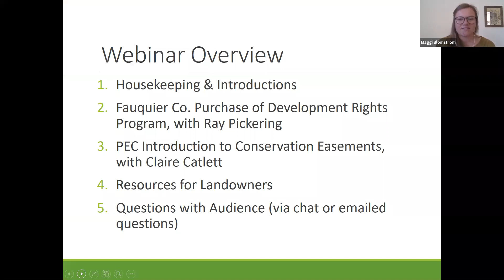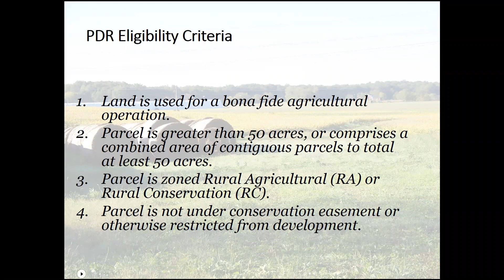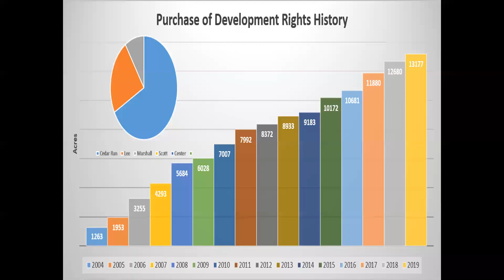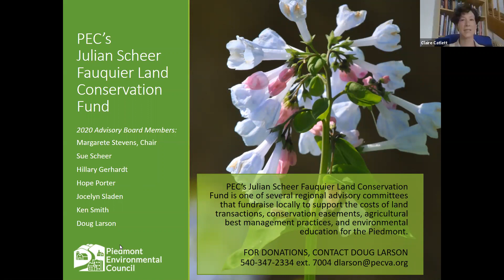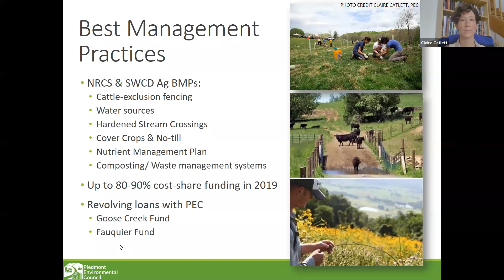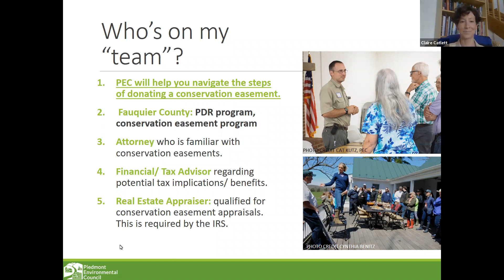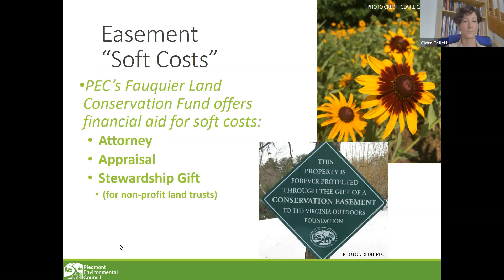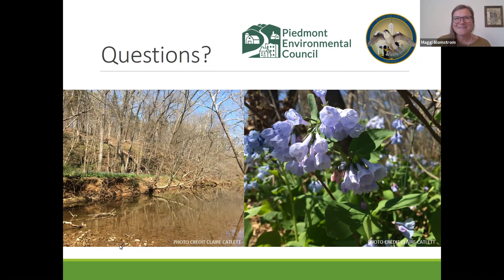Webinar: Fauquier Farm and Land Conservation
The Piedmont Environmental Council hosted a webinar for Fauquier County landowners interested in conserving their land on 5/12/2020.

Ray Pickering
Director, Fauquier County Agricultural Development

Claire Catlett
Conservation Field Representative, Piedmont Environmental Council